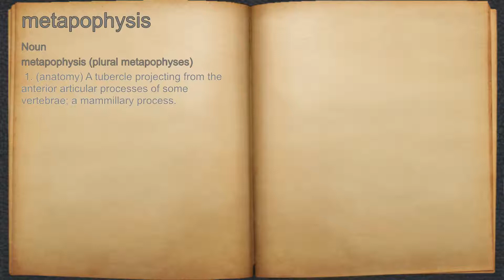What does metapophysis mean?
A spoken definition of metapophysis.

Intro Sound:
Typewriter - Tamskp